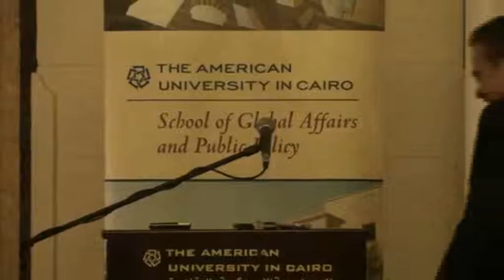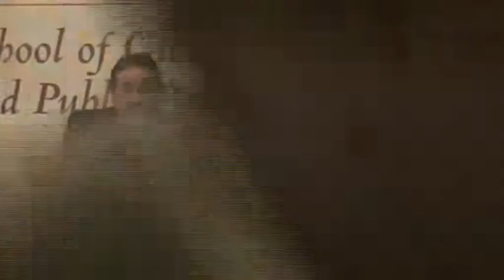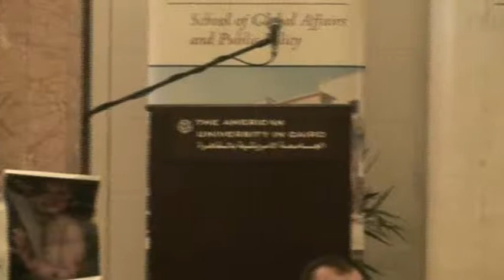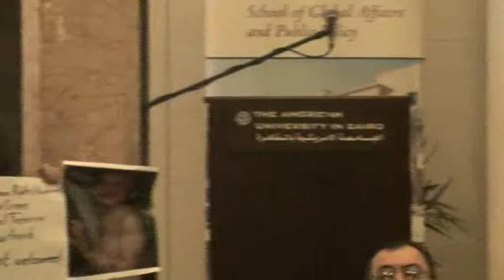Public Policy Lecture Series 18: U.S. Foreign Policy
Speaker: Martin S. Indyk, Vice President and Director, Foreign Policy at Brookings.Place: Oriental Hall, AUC Tahrir Square Campus.AUC Date: January 12th ,2012